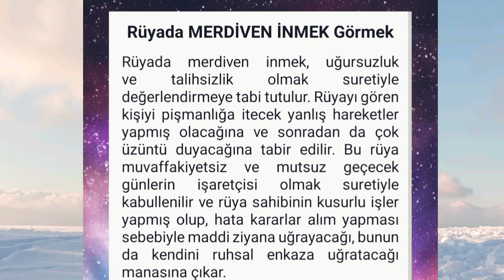rüyada merdiven inmek